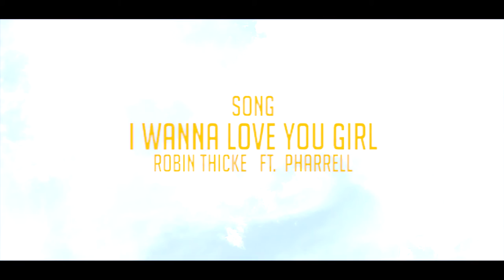Jonathan Bryant "Wanna Love You Girl"- Robin Thicke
The idea of this video is that we are cool couple that doesnt have to do much but you can still feel the connect between the two. Thank you to one of my favorite dancers Jessica Oglesby and the homie Theo Dawkins for shooting and editing. Watch, share, comment and enjoy.